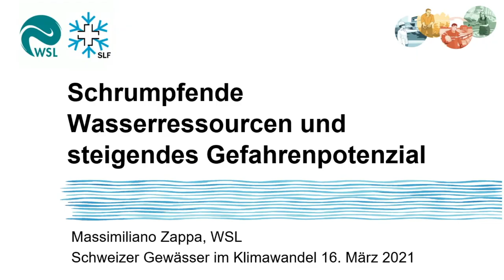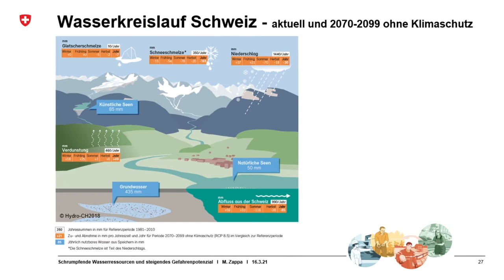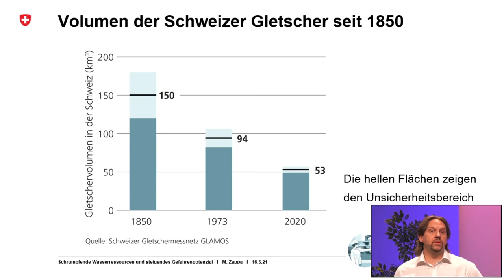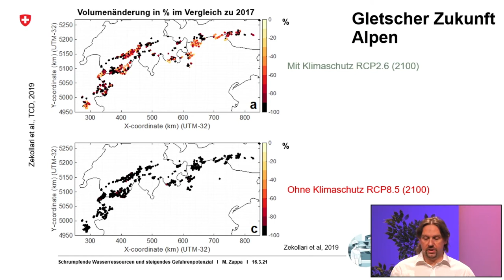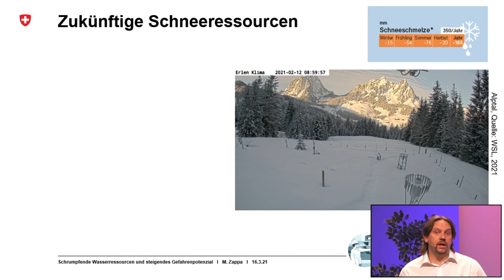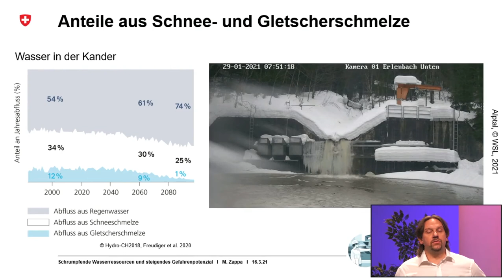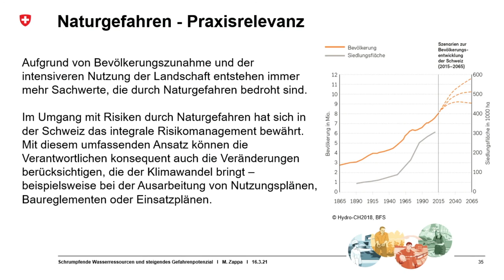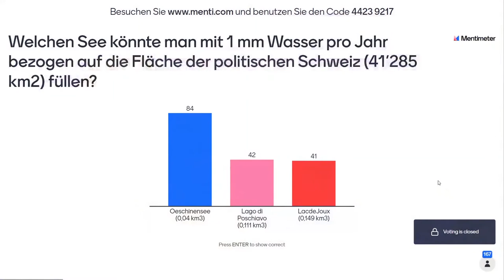Schrumpfende Wasserressourcen und steigendes Gefahrenpotenzial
Präsentation an der Veranstaltung «Schweizer Gewässer im Klimawandel» am 16. März 2021. Massimiliano Zappa, WSL.